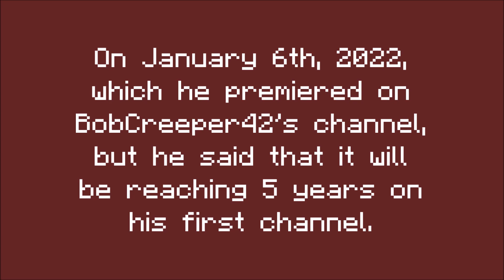Will the original Creeper Bob turn 5 years on January 2022?